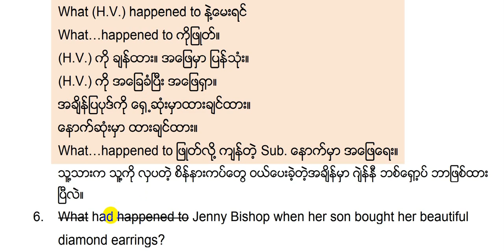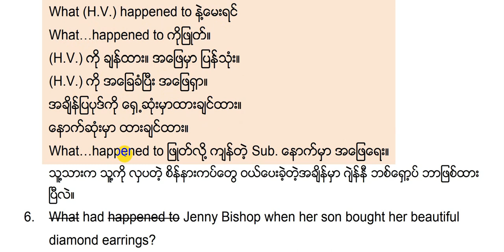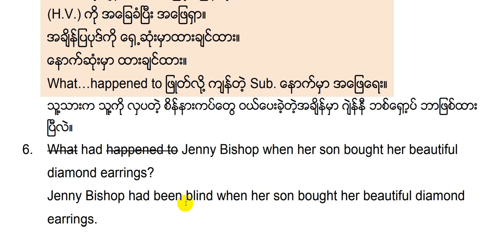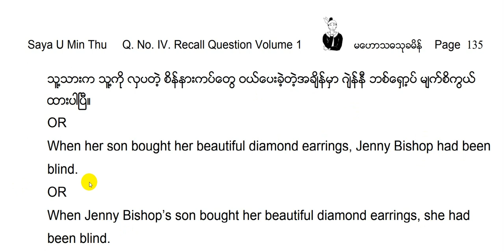06 Matriculation Examination Unit 7 Dreams Do Come True; Recall Question for Question No. IV